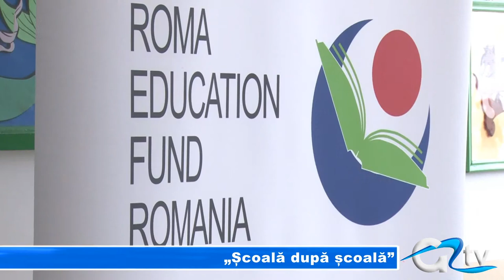„SCOALA DUPA SCOALA"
30 de elevi de etnie rromă din cadrul Școlii nr. 10 din Giurgiu, au fost incluși într-un proiect ce are ca scop reducerea abandonului școlar. Implicată în acest proiect este și televiziunea France 24, care va realiza un documentar despre educația copiilor rromi și despre felul cum se implică dascălii în derularea cât mai multor proiecte pentru dezvoltarea lor psihică și culturală.